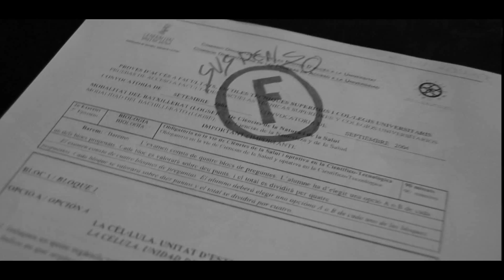Exámenes finales (Barney Gumble)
Like si a ti te pasa lo mismo durante el curso!